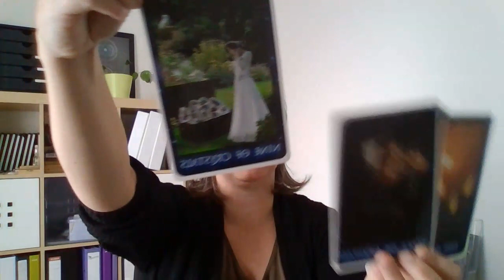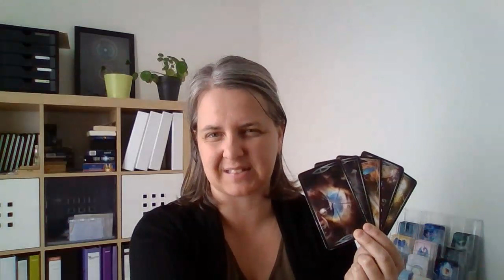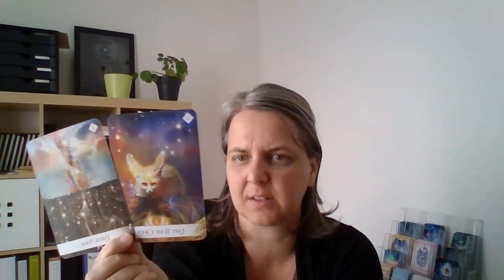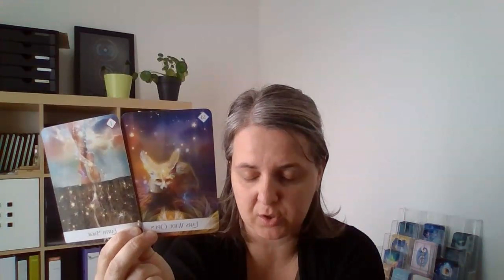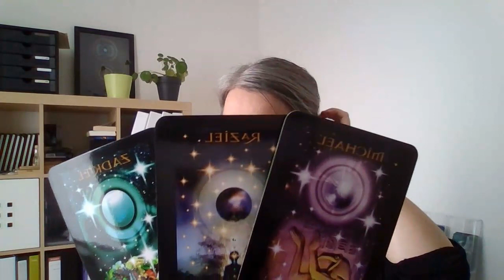READING ✨ DIVINE MASCULINE: uitgeput en moe